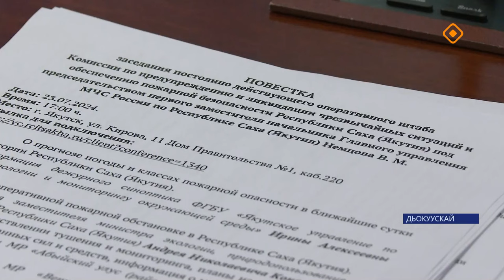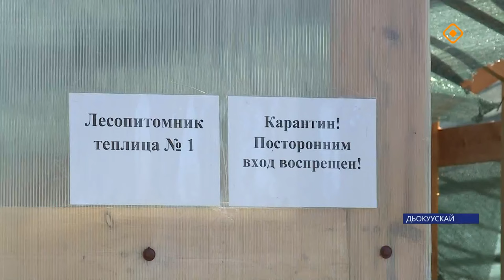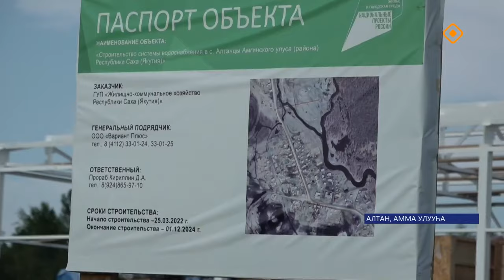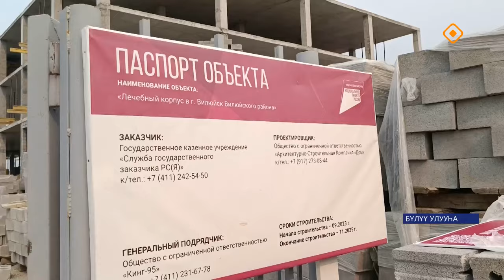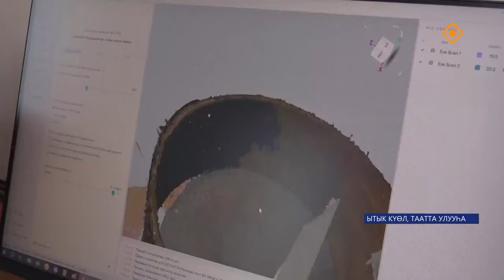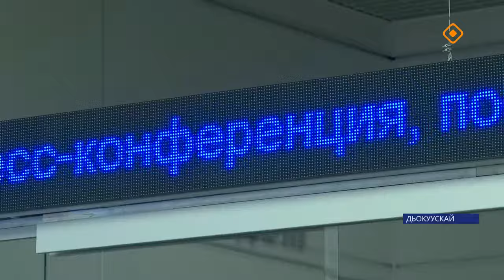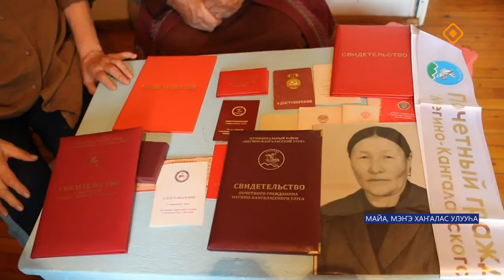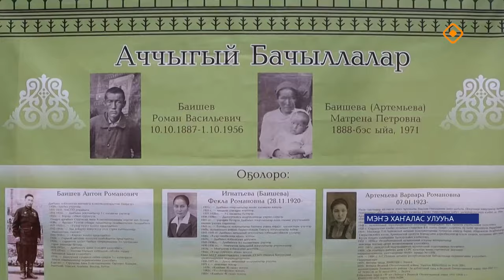«Саха сирэ» информационнай биэрии. От ыйа 23 күнэ 20.30